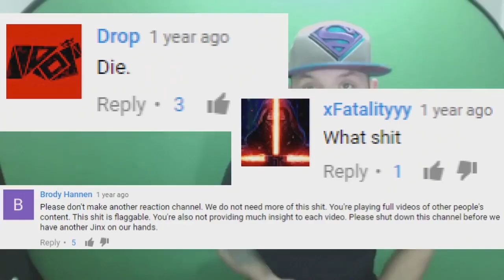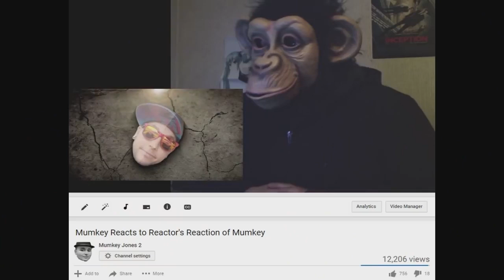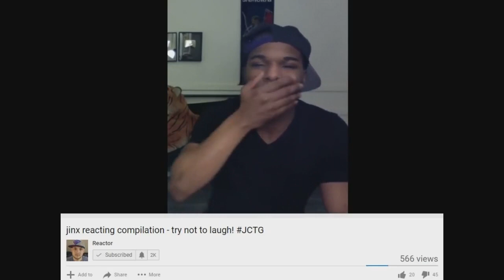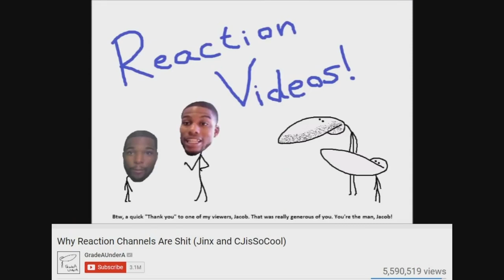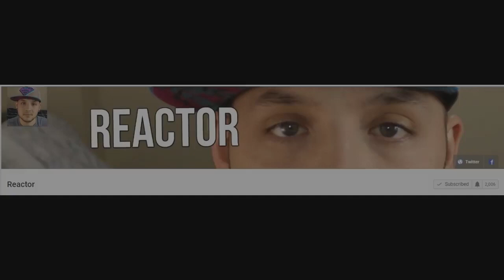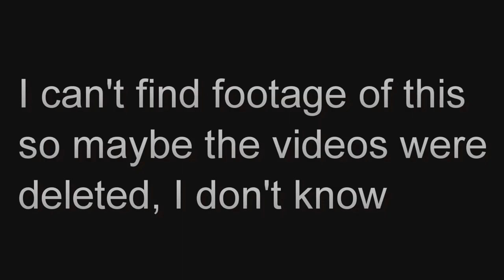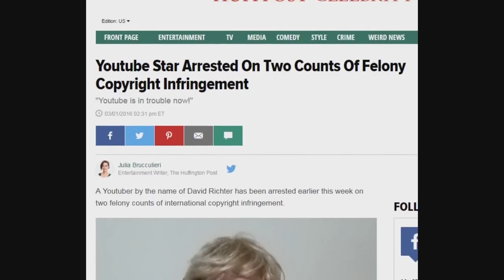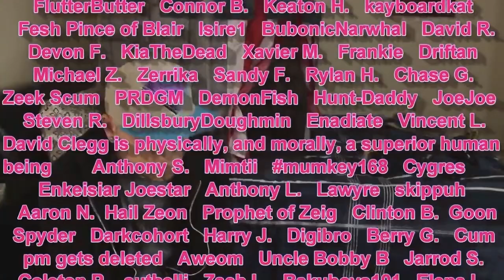How A Satire Channel Trolled Reddit, Humiliated GradeAUnderA, and Tricked Everyone (including me)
Re-upload from Mumkey's site